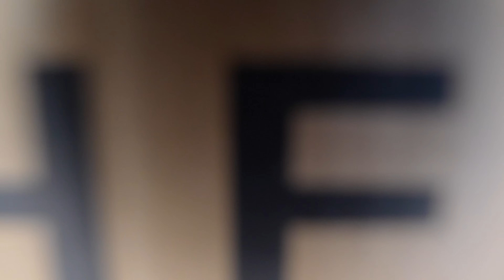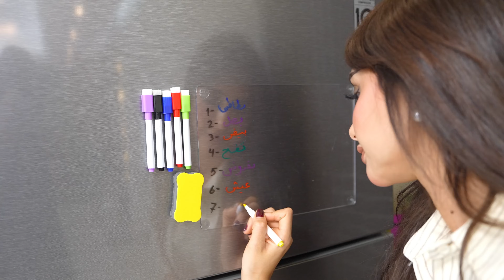قررت اغير ديكور بيتي | وصلتني مشتريات جديده للبيت من SHEIN !!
15 % لاتنسوا كود الخصم :Q3mero
و عشان يسهل عليكم البحث
 وتلاقوا كل المنتجات اكتبوا
في بحث شي ان TC799

روابط القطع :

200pcs Non-Woven Nail Polish Remover Wipes, Pink Heart Shaped UV Gel Art Cleaning Tool, Nail Art Tool, Purple Nail Remover Cloth, Soak Off Tool 27435464 Color: Multicolor
General Specification: Heart Pink
1pc Pink Strawberry Lovely Aromatherapy Candle Warm Birthday Graduation Gift Holiday Gift To Friends Warm Gift 33238098 Color: Pink
Fragrance: White Peach Oolong
Size: one-size
1pc/2pcs/5pcs/6pcs Reusable Vegetable/Fruit Keeper Box, Lemon/Onion/Garlic/Bell Pepper/Apple/Tomato Storage Container 32540293 Color: Multicolor
Size: 1pc Green Pepper
1pc/2pcs/5pcs/6pcs Reusable Vegetable/Fruit Keeper Box, Lemon/Onion/Garlic/Bell Pepper/Apple/Tomato Storage Container 32540293 Color: Multicolor
Size: 1pc Apple
1pc Cute Bowknot Cat Collar With Bib And Saliva Towel Knitted Neck Guard Pet Collar Decoration Mouth Cover Lovely Dog Photography Prop 32877825 Color: Multicolor
Size: Bow Black
1pc Hellokitty Switch Sticker, Bedroom Living Room Entryway Sticker, Atmosphere Beautification Decorative Wall Sticker, Home Decoration, Room Decoration, Self Adhesive Removable Decal 35863591 Color: Multicolor
Pattern: Style-pink Cat
Size: one-size
1pc Hellokitty Switch Sticker, Bedroom Living Room Entryway Sticker, Atmosphere Beautification Decorative Wall Sticker, Home Decoration, Room Decoration, Self Adhesive Removable Decal 35863591 Color: Multicolor
Pattern: Style-pink Cat
Size: one-size
Size: M+L
Size: 2pc-type B
1pc Creative LED Cool Lamp For Student Reading & Writing, Rechargeable Eye Protection Wall Lamp For Bedroom Closet Dressing Room, Handheld Design For Bedside Dormitory Dedicated Desk Lamp 25319130 Color: White
Size: one-size
1pc Cute Bowknot Cat Collar With Bib And Saliva Towel Knitted Neck Guard Pet Collar Decoration Mouth Cover Lovely Dog Photography Prop 32877825 Color: Multicolor
Size: Bow Red
1pc Pink Double-Ear Heart Ramen Bowl, Romantic Cute Sweet Style, Unique Design Ceramic Tableware For Household, Party, Microwave Oven & Dishwasher Safe. Note: Not Suitable For Induction Cookers Or Open Flames. School Supplies,Back To School 32687784 Color: Pink
Size: B
1pc/2pcs/5pcs/6pcs Reusable Vegetable/Fruit Keeper Box, Lemon/Onion/Garlic/Bell Pepper/Apple/Tomato Storage Container 32540293 Color: Multicolor
Size: 1pc Lemon
1pc/2pcs/5pcs/6pcs Reusable Vegetable/Fruit Keeper Box, Lemon/Onion/Garlic/Bell Pepper/Apple/Tomato Storage Container 32540293 Color: Multicolor
Size: 1pc Tomato
A4/A3 Acrylic Magnetic Weekly Planner Board, Transparent Write-On Erasable Fridge Magnets DIY 38723806 Color: Multicolor
Size: A4 Small Size

❣️إنشاءالله يكون عجبكم فلوق اليوم  لا تنسوا 🙏🏻تشتركوا بقناتي , و تفعلوا زر الجرس عشان يوصلكم كل جديد .
إذا أعجبكم الفيديو شاركوه مع أصدقائكم 🖤
وأكتبولي بالتعليقات أفكار لفيديوهات حابين تشوفوها ✌🏻
أشوفكم بالفلوق الجاي! 👋🏻
❤️أحبكم❤️

قررت اغير ديكور بيتي | وصلتني مشتريات جديده للبيت !!